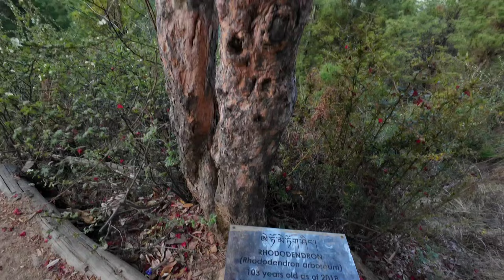भाग-7 | Tiger Nest Trek जिथे कोणी जात नाही तिथे आम्ही पोहचलो | Paro Taktsang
Embark on an exhilarating journey to the Tiger’s Nest Monastery (Paro Taktsang), one of Bhutan’s most iconic landmarks. Nestled on a cliffside at 3,120 meters (10,240 feet), this trek offers breathtaking views, a rich cultural experience, and a sense of achievement. Join us as we hike through lush forests, across quaint bridges, and up steep trails to reach this sacred site. Whether you're an adventure enthusiast or a culture seeker, the Tiger’s Nest Trek is a must-do for anyone visiting Bhutan.